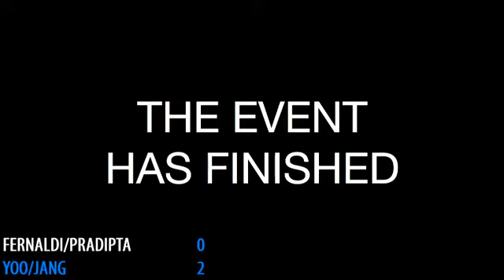R16 - XD - YOO Y.S. / JANG Y.N. vs G.M.FERNALDI / R.A.PRADIPTA - 2014 Singapore Badminton Open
We provide video below
――China Badminton Super League
――BWF Superseries & BWF Superseries Premier (All matches on Court1 & 2 except live streaming games provided by BWF)
――Grand Prix Gold (Depending on the situation)